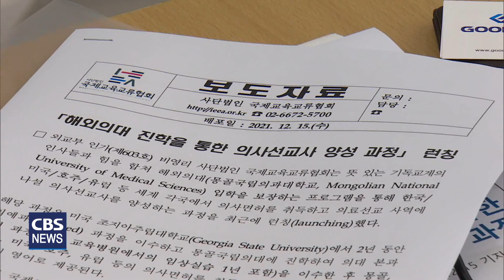[CBS 뉴스] 국제교육교류협회, 의사 선교사 양성 과정 런칭 간담회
외교부 인가 비영리 사단법인 국제교육교류협회가 최근
해외 의대 진학을 통해
의사 선교사를 양성하는 프로그램을 시작했습니다.

이와 관련해
국제교육교류협회는 오늘(어제) 기자간담회를 열어
기독교인으로서 선교와 봉사 정신을 갖춘 의사 선교사를 양성하는 것이
이번 프로그램의 목적이라고 밝혔습니다.

협회측은 이어
미국 조지아주립대학교 의예과 과정을 이수하고
몽골국립의대에 진학해 의사면허를 취득하는 과정이라면서
오는 18일 입학 설명회를 가질 예정이라고 밝혔습니다.